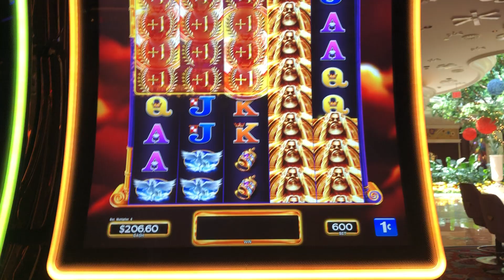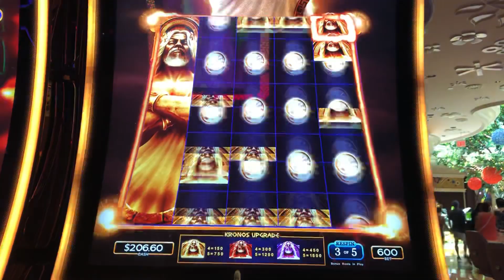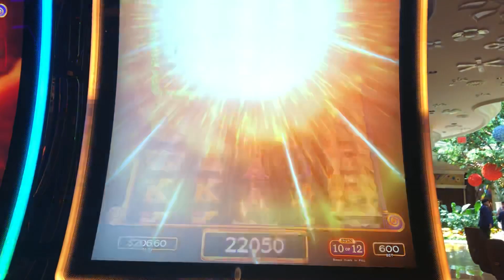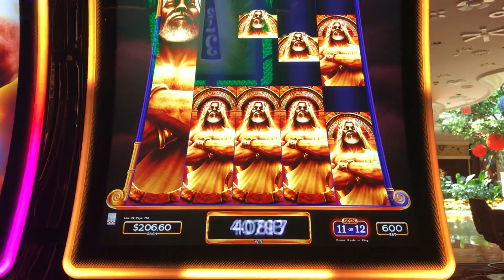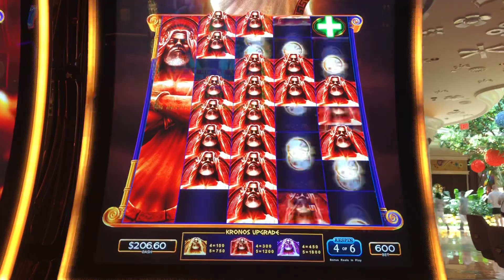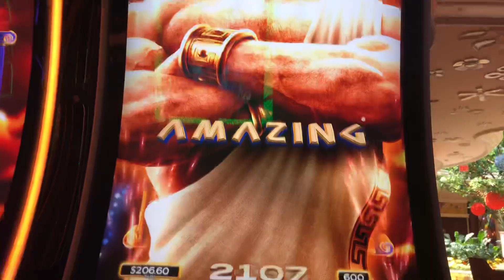Kronos Slot Machine! HUGE Wins! $6 Max Bet!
The purpose of this channel is not to advertise or promote gambling. My intention is to share my real experiences both good and bad. Please enjoy responsibly.
Don't look at gambling as a way to get rich or make fast money. Look at it as a way of having fun. Set a budget, stick to it, and quit after you have spent your budget. If you end up winning , look at it as a lucky night.
© All uploads are the intellectual property of AG Slots . You do not have permission to re-use or publish any part of them without my written approval.